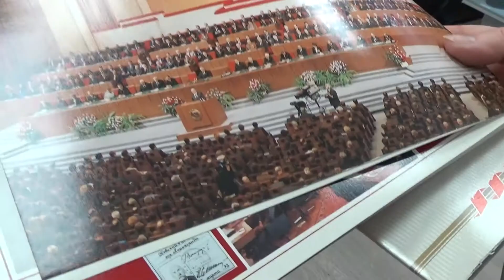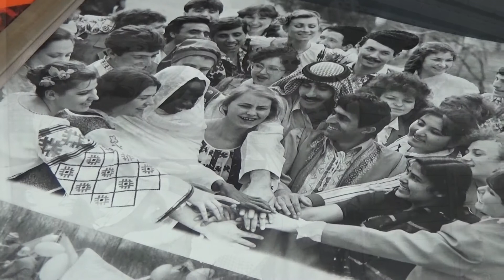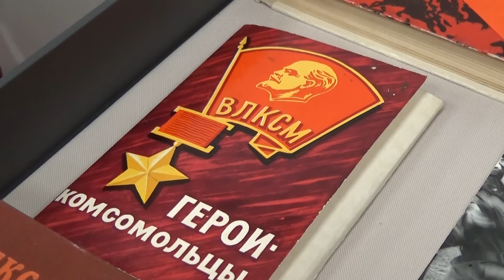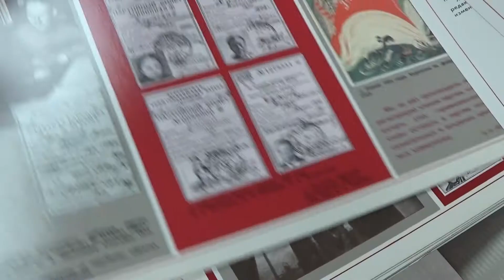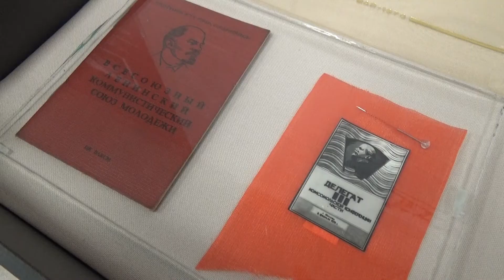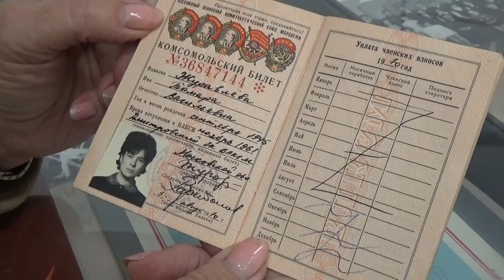Из архива. День рождения комсомола